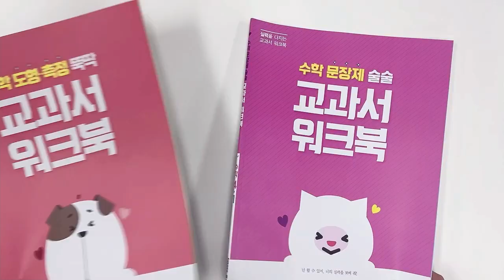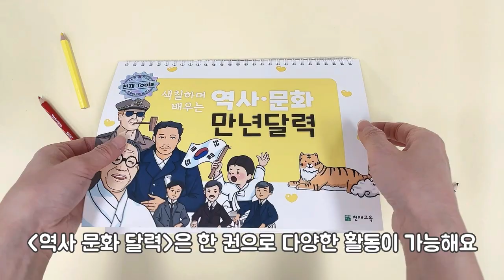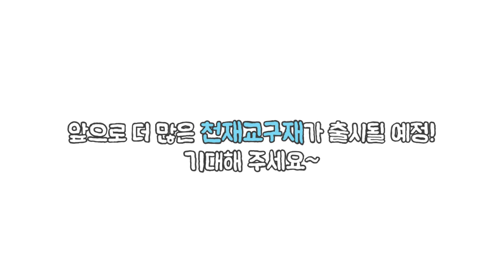[티셀파몰] 천재 교구재의 모든 것💗모든 교과서 활용 가능한 수업 꿀템 모음|교과서 워크북|천재tools&kit|자투리시간|선생님 아이디어 학급용품|수업준비|교과연계 상품🌷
궁금했던 천재 교구재, 무엇이 있을까요?
크게 4가지 매력으로 만나봐요!

📍교과서 워크북
📍수업교구재 수학,사회Tools & 과학 Kit
📍자투리시간 대비 상품
📍선생님 아이디어 학급용품

앞으로 더욱 다양한 교구재를 선보일 예정이니
많.관.부!!🥰